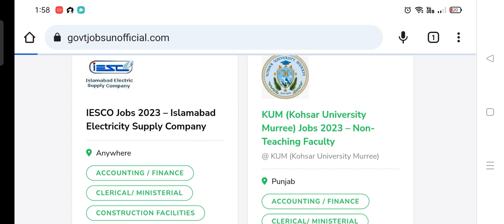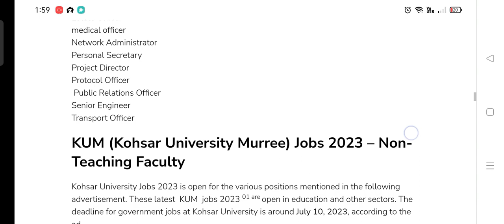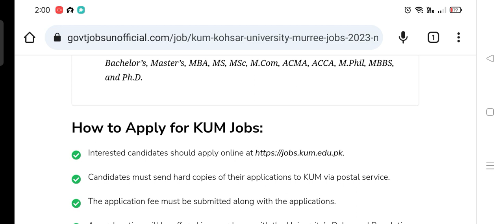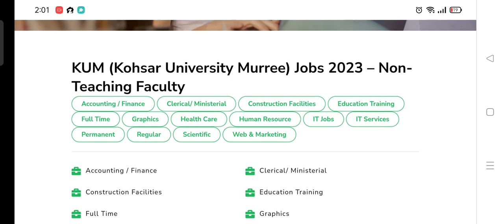Kohsar University Muree KUM Latest Jobs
Kohsar University Muree KUM Jobs 2023..